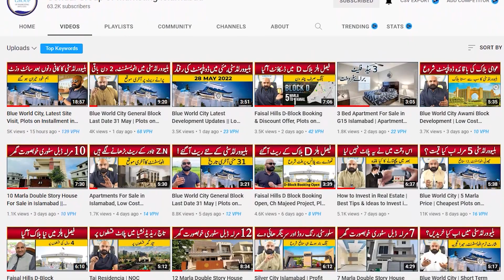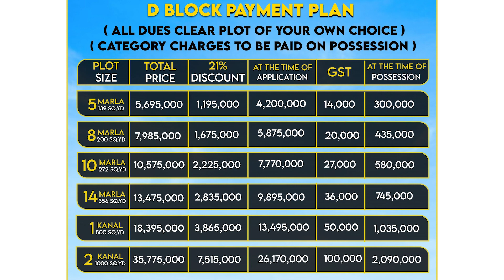Faisal Hills D-Block Price Comparison & Analysis | Plots on Installment in Islamabad | Get Discount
In This video we will share Information About Faisal Hills D-Block Price Comparison & Analysis | Plots on Installment in Islamabad | Get Discount

For Details & Booking:  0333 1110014

abdul majeed
chaudhry abdul majeed
faisal town
faisal town
Faisal Hills Latest Updates
Housing Society Islamabad
Islamabad
Rawalpindi